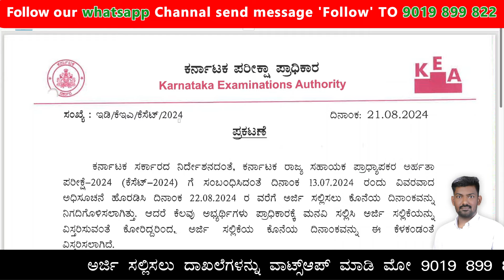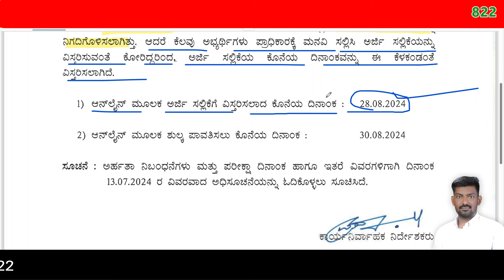KSET EXAM 2024 online application date extended